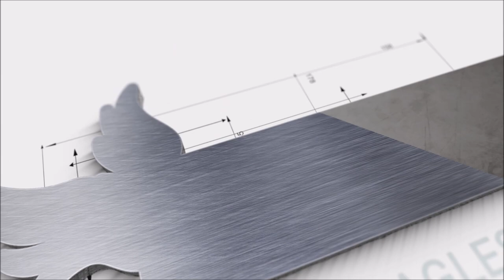Women's Second Grade's Astrid Muniandy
Welcome to Sea Eagles TV.

Century Pools
Heads of Noosa
Cultivate Agri Partnerships
Clear Audio Visual
Swimart
Dolfinwise
Gannon Fabrications
Tingalpa Hotel
Allfix Fasteners
Evermore
3 Black Bears
Morgan Insurance Brokers
Capitol Coatings
Body Leadership
Lindores Construction Logistics
Iona College
High Calibre Racing Team
Smart Asset Managers
Wynnum West Shopping Centre